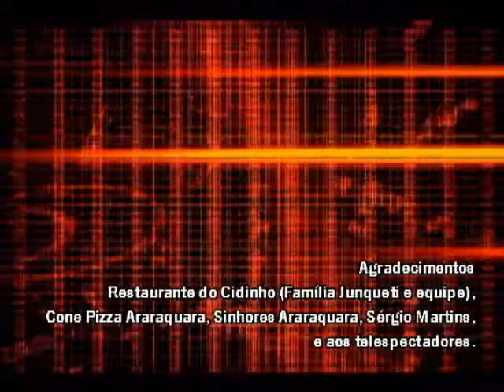Programa K Entre Nós - PGM 50 - Parte 06/06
- Jantar de Confraternização - SinHoRes Araraquara

- Inauguração - Cone Pizza

- Programa Construindo - Inspeção Estádios

- Culinária no Restaurante do Cidinho: reprise frango com frios e strogonoff de frango